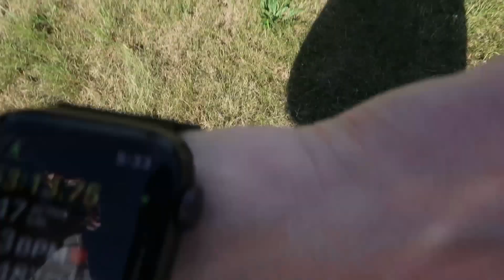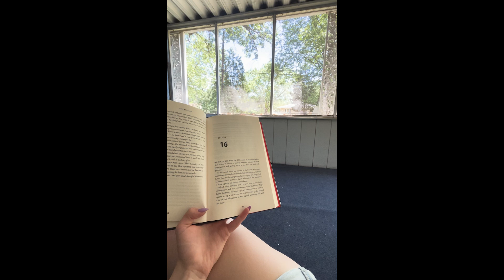Weekend In My Life: ferry, proposal, soccer game, father's day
Hi guys! This is a busy weekend in my life. Hope you enjoy!